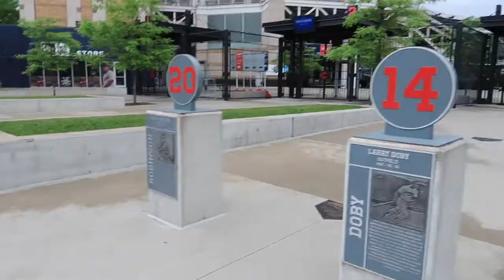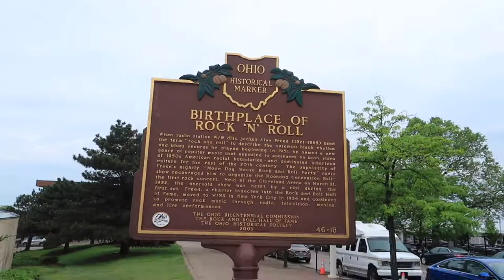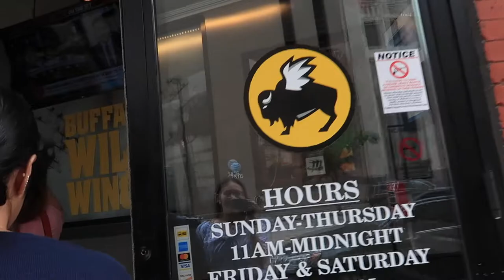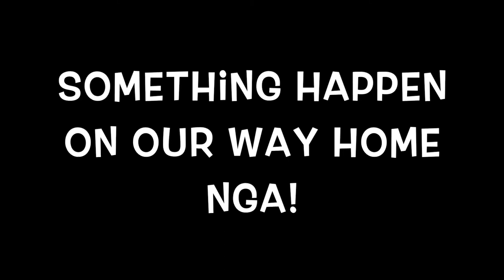LIVING ALONE IN USA: J1 INTERN | Cleveland OHIO 😍 CAVS!! (USA Vlog 🇺🇸)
Click the 🛎 bell button to get notifications. Suggestions are welcome in the comment section below!

Slayed MNL ✨